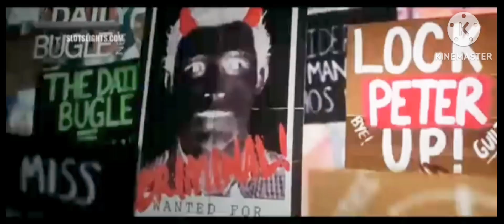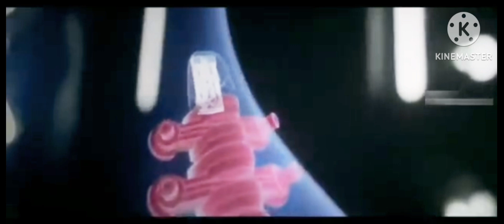Spider-Man no way home movie explain